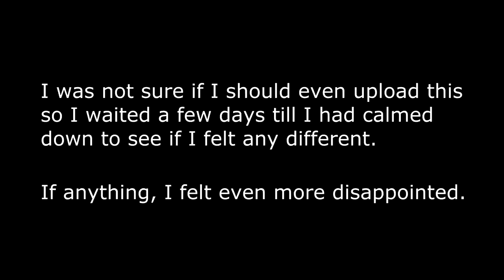Thief : FAIL (RANT)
I had to think long and hard about posting this on my channel due to its negativity and slight 'ranty' nature. But people are asking for new Thief episodes and I feel you need to know why there will be none.